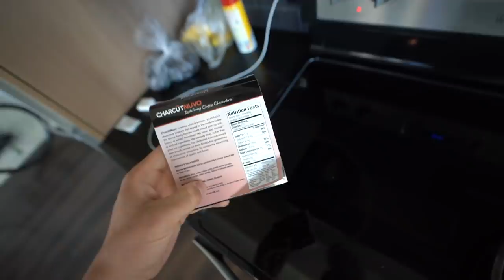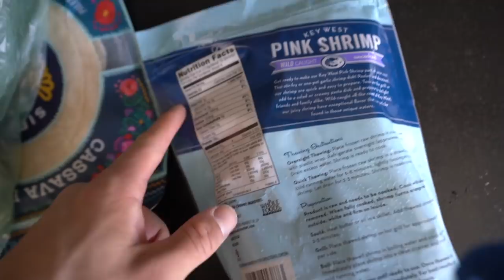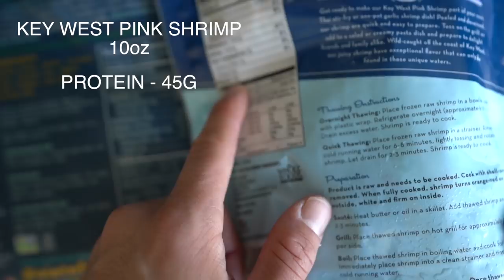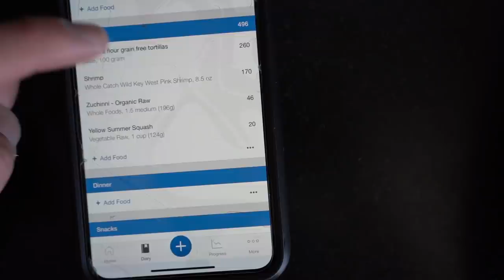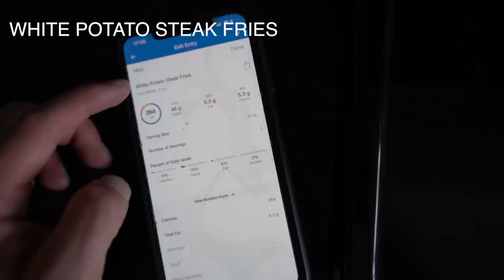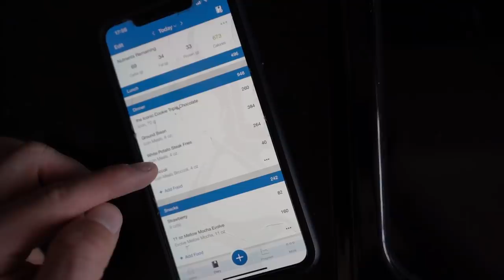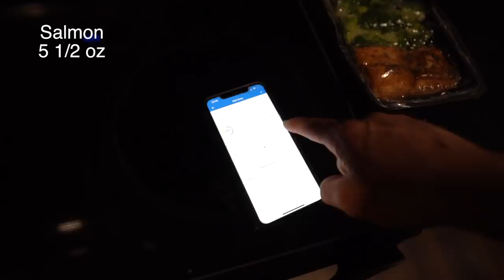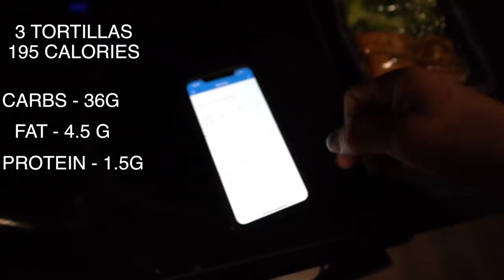My 1st FULL DAY OF EATING As A Bodybuilder